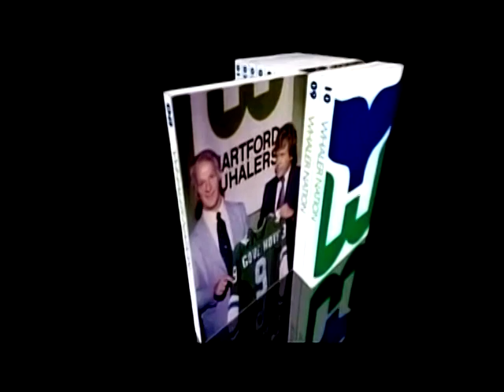The Whaler Guys: We'll tell you why Peter Karmanos can't stop talking about the Whalers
Peter Karmanos recently talked about his time in Hartford when he owned the Hartford Whalers, His inaccurate statements caused an uproar in Whaler Nation. Listen to the show to see what he left in Hartford that he shouldn't have.